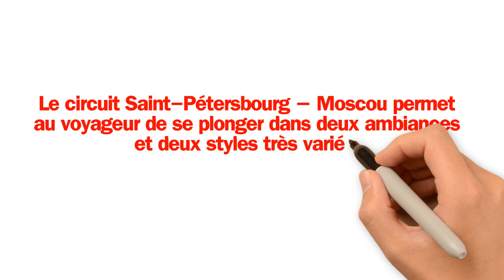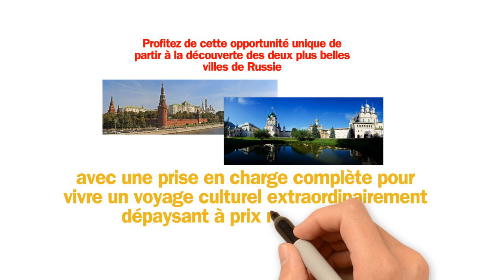Circuit Saint-Pétersbourg – Moscou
Ce voyage combinant la visite de Moscou et de Saint Pétersbourg vous permettra de découvrir deux facettes différentes de la Russie. Moscou, la métropole avec son ancien Kremlin et la fameuse Place Rouge et Saint Pétersbourg la majestueuse avec ses palais somptueux et le célèbre musée de l’Ermitage.

Le circuit Saint-Pétersbourg – Moscou permet au voyageur de se plonger dans deux ambiances et deux styles très variés, d’explorer Saint-Pétersbourg avec ses canaux et ses ponts anciens, et Moscou et son charme slave et ses tailles démesurées.

Profitez de cette opportunité unique de partir à la découverte des deux plus belles villes de Russie avec une prise en charge complète pour vivre un voyage culturel extraordinairement dépaysant à prix raisonnable!